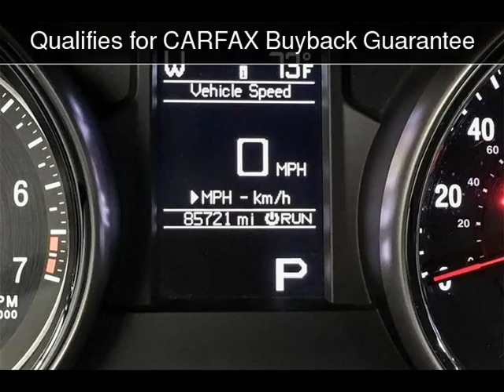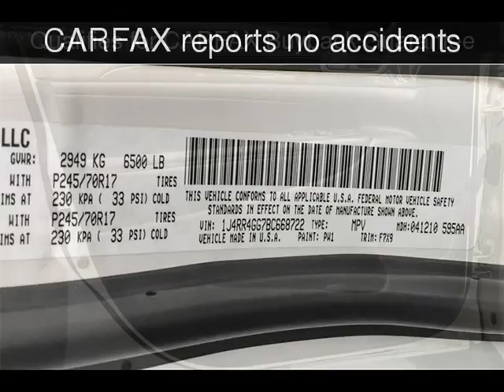2011 Jeep Grand Cherokee Laredo Used Cars - Walnut Creek,CA - 2018-11-02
See more details about this used car This 2011 Jeep Grand Cherokee Laredo with 85,713 miles is for sale at M Sport Motors.